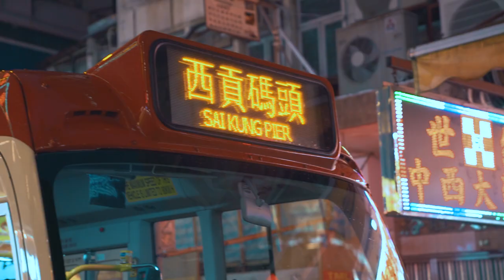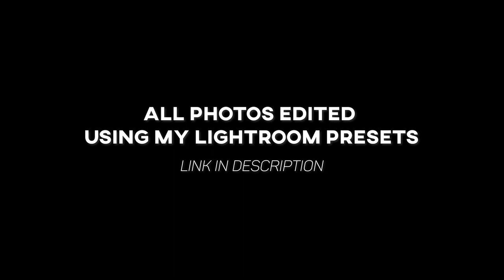5 HIDDEN Photography Locations in Hong Kong!